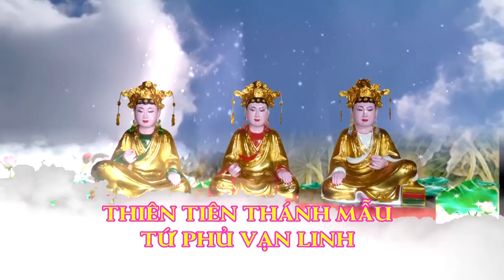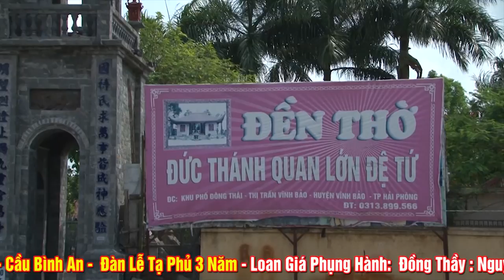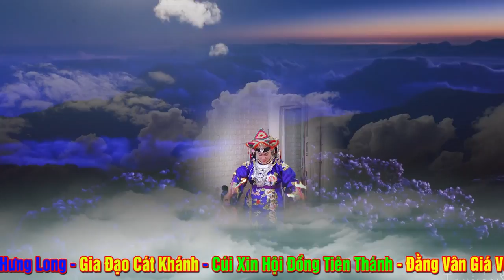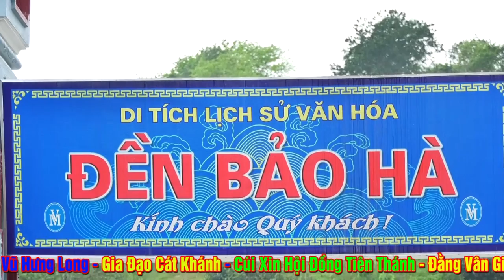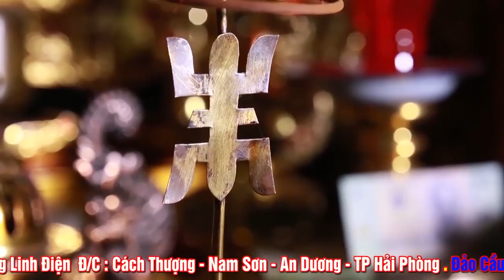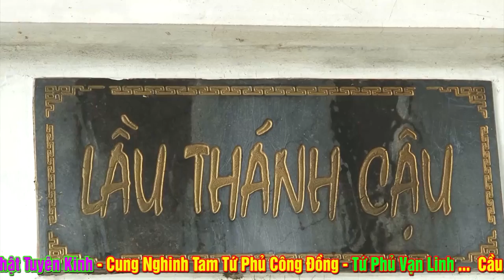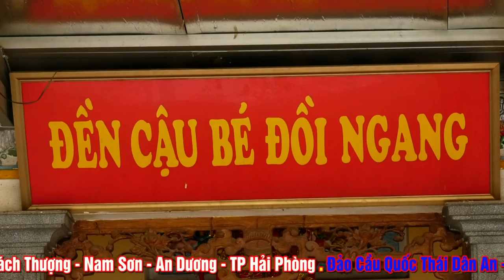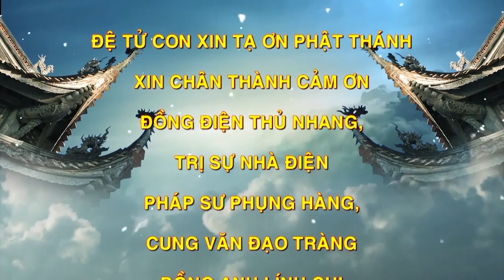ĐT NGuyễn Thị Lanh - Tạ Điện 3 Năm. Bảo Phụng Minh Điện - Cách Thượng - Nam Sơn - AD - HP. Phần 2